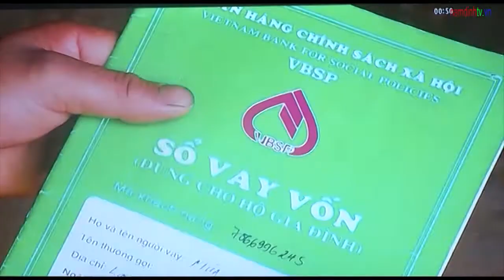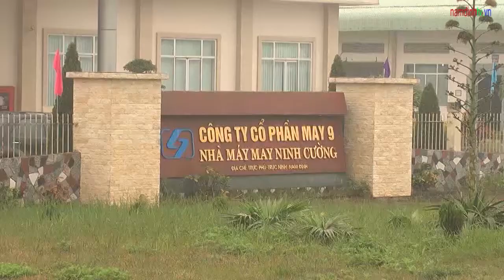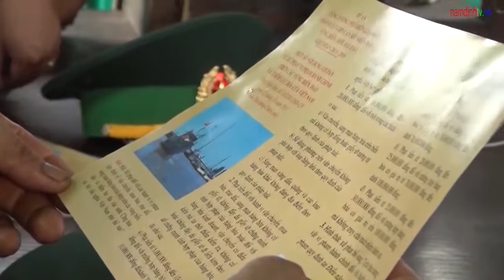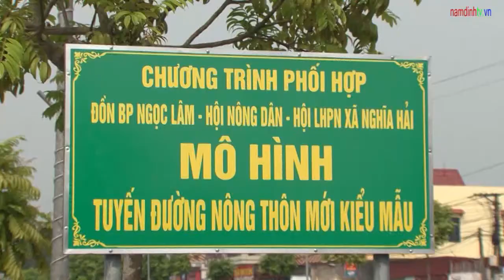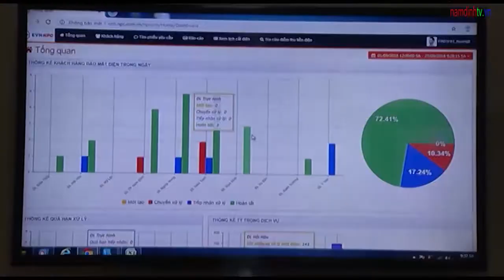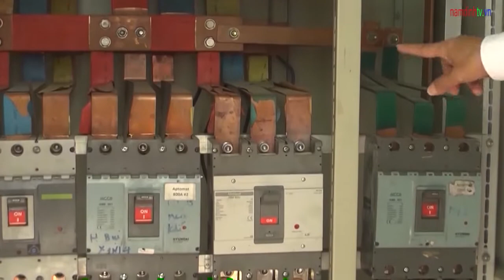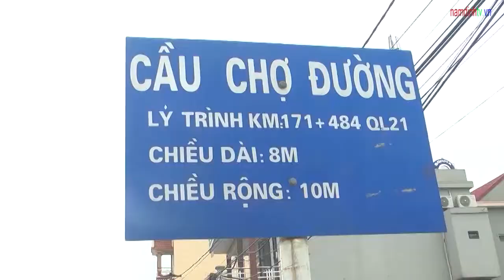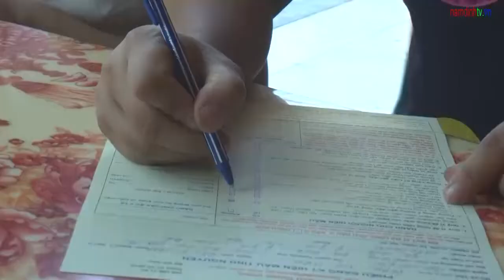📺 Thời sự Nam Định tối ngày 23/9/2019 | Truyền hình Nam Định